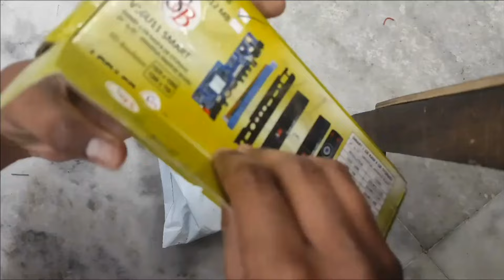ऑनलाइन डिलीवरी फ्रॉड से बचने का तरीका | Ecommerce Parcel delivery fraud by Deliveryman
About the video: In this video, I will tell you about fake and fraud delivery attempts by delivery partners. As well as In this eye-opening video, we delve into the alarming issue of parcel delivery fraud in the world of e-commerce. Imagine eagerly awaiting your online purchase, only to discover it's been intercepted by deceitful delivery personnel. Unfortunately, this scenario is all too real for many unsuspecting consumers.